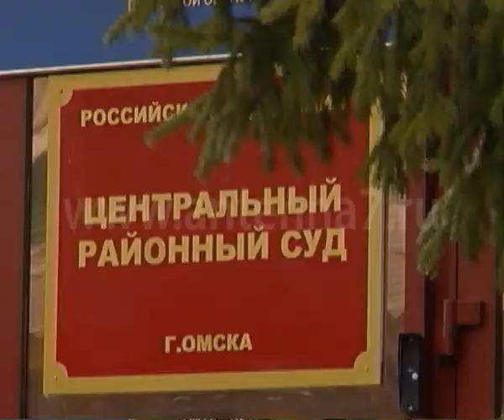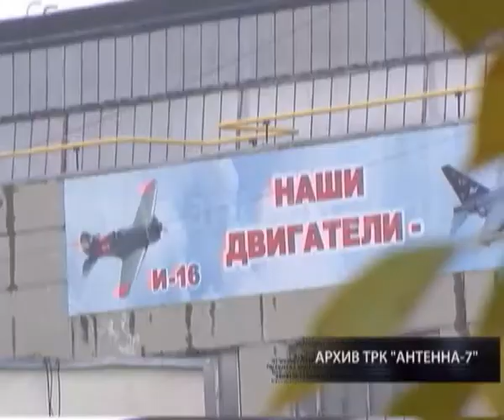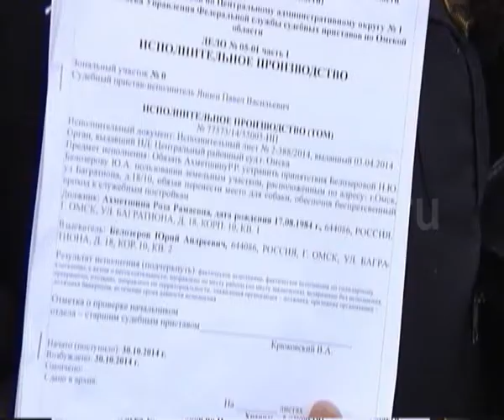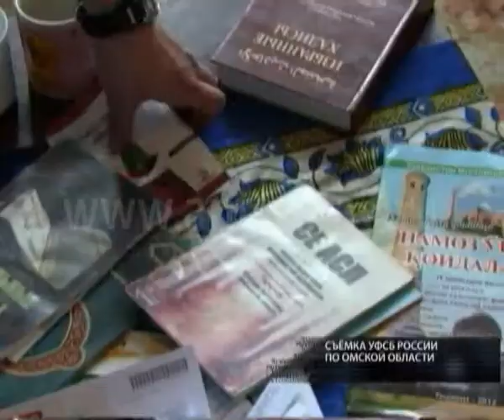Жесть от 11.11.2014.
​-Электрик рулит. Сколько дали омичу за попытку угона?​
​-Будка раздора. Как Тузик довел соседей до суда?
​-И мистер неочевидность. Кого подозревают в изнасиловании?